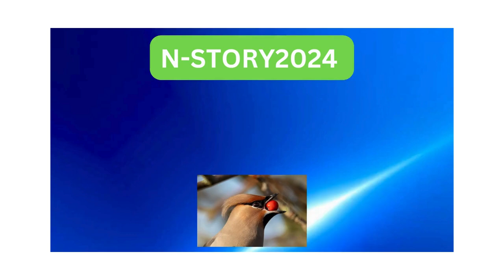Unyielding Resolve: The Enduring Legacy of Nelson Mandela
Discover the remarkable journey of Nelson Mandela, a towering figure whose unwavering commitment to justice and equality reshaped the course of history in South Africa and beyond. As an Anti-Apartheid Activist, Mandela challenged the oppressive regime of apartheid, enduring years of hardship as a Political Prisoner on Robben Island. His leadership within the African National Congress (ANC) propelled the movement forward, culminating in his historic presidency, where he championed Reconciliation and unity in a fractured nation. Mandela's indomitable spirit as a Freedom Fighter earned him global acclaim, recognized with the prestigious Nobel Peace Prize. Explore the life of a true icon, whose legacy continues to inspire generations to strive for a world of equality and dignity for all.
Experience the transformative journey of Nelson Mandela, a beacon of hope amidst the shadows of oppression in South Africa. His steadfast resolve against the tyranny of apartheid led him from the depths of incarceration to the highest office as President of South Africa. Mandela's tireless advocacy as an Anti-Apartheid Activist laid the groundwork for a nation's liberation, while his time as a Political Prisoner on Robben Island forged an unbreakable spirit of resilience and determination.

Through the corridors of power and the corridors of incarceration, Mandela remained steadfast in his commitment to justice and equality. Leading the African National Congress (ANC) with unwavering determination, he navigated the turbulent waters of political upheaval to steer South Africa towards a future founded on principles of unity and reconciliation.

As a symbol of hope and perseverance, Mandela emerged from the darkness of oppression to become a global icon of peace and reconciliation. His legacy as a Freedom Fighter echoes through the annals of history, inspiring generations to rise above adversity and strive for a world where dignity and equality prevail. Awarded the Nobel Peace Prize for his extraordinary efforts, Mandela's legacy serves as a testament to the power of perseverance, compassion, and the indomitable human spirit.